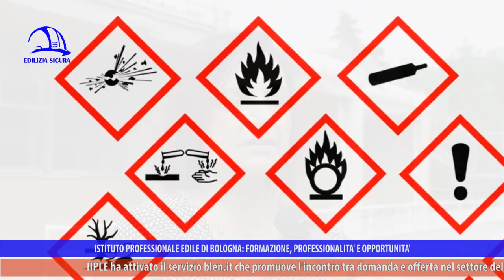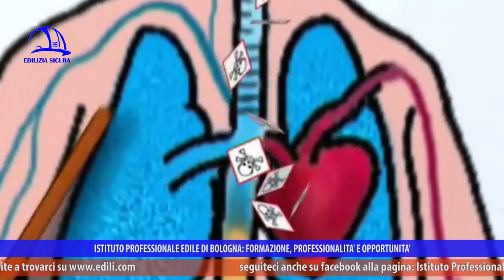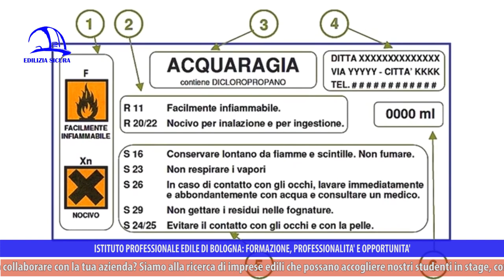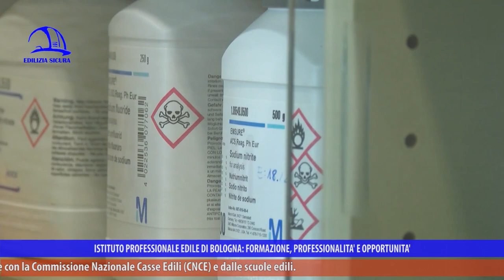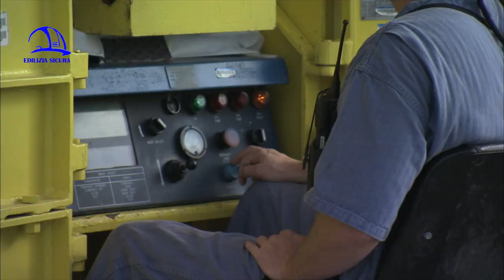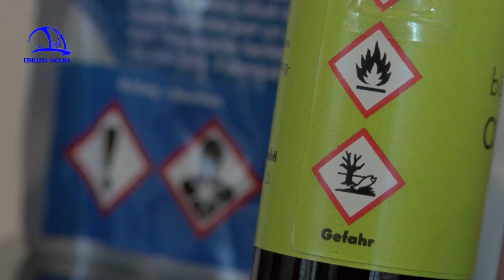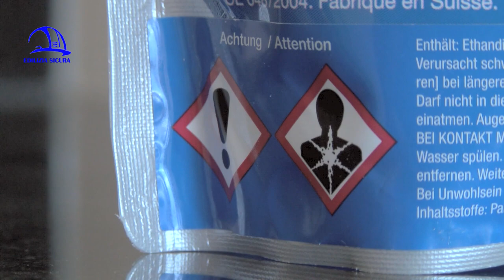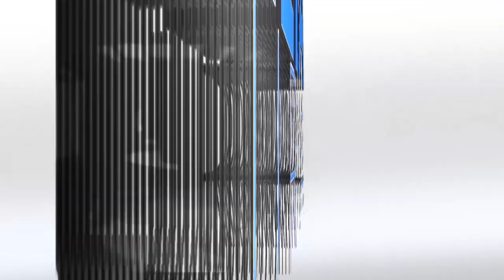Edilizia Sicura 360° p19 "Rischio Chimico"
“Rischio chimico” è il titolo della puntata n. 19 di “Edilizia Sicura-Il mondo dell’edilizia a 360°” stagione 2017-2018, in onda a maggio 2018 su NettunoTv canale 99 del digitale terrestre, DI.TV canale 90, DI.TV/Tele1canale 92, LepidaTV canale 29 e 59 e sul canale YouTube “Edilizia Sicura-Cpto Bologna”.
La redazione approfondisce uno dei temi cardine della sicurezza sul lavoro, il rischio chimico, correlato in particolar modo al settore dell’edilizia e spesso sottovalutato. Esso è principalmente dovuto alle tantissime sostanze utilizzate nelle costruzioni, dagli adesivi agli additivi di calcestruzzo e malte, dalle polveri (come quelle silicee o di legno) alle miscele e ai preparati per la posa di legno e piastrelle. Le sostanze chimiche sono ovunque e vengono utilizzate in qualunque ciclo produttivo, anche se non tutte sono pericolose. Per riconoscerle, è fondamentale il sistema di classificazione del regolamento europeo CLP applicato in etichettature e imballaggi di sostanze e miscele pericolose impiegate nei luoghi di lavoro o nei prodotti in vendita al pubblico. L’etichetta è il primo strumento di informazione e contiene il pittogramma, un simbolo che impatta visivamente e segnala tutto ciò che c’è da sapere su una specifica sostanza. Dal 2015 i pittogrammi sono stati aggiornati: derivati dal sistema GHS delle Nazioni Unite, sono dei quadrati rovesciati composti da sfondo bianco, bordo rosso e simbolo interno nero. Diamo qualche esempio di sostanza pericolosa: negli adesivi, nelle schiume isolanti o nei pannelli a parete può trovarsi la formaldeide, elemento cancerogeno certo, mentre le resine poliuretaniche possono essere seriamente allergizzanti e creare irritazioni importanti alle vie respiratorie e alla cute. Il datore di lavoro deve sempre fare la valutazione del rischio chimico, identificando la pericolosità delle singole componenti dei prodotti usati, acquisendo informazioni utili dalla scheda dei dati di sicurezza e stimando modalità e tempi di impiego, livelli di esposizione e di uso effettivo di quelle sostanze e le misure preventive da adottare. La scheda di sicurezza è un documento informativo completo e serve per individuare le misure di gestione del rischio che ha previsto il fornitore, i DPI da impiegare e gli interventi di primo soccorso da effettuare.
Tramite il regolamento REACH avviene la registrazione delle sostanze pericolose, dopo una valutazione da parte di chi le produce e l’autorizzazione ad immettere sul mercato quelle più tossiche, sia per l’uomo che per l’ambiente. La prevenzione passa dalla scelta di un’attrezzatura adeguata (i DPI, dispositivi di protezione individuale) per operazioni quali perforazioni di pareti o muri e pulizia a secco degli stessi e azioni per impedire sollevamento e inalazione delle polveri, come l’erogazione di acqua nebulizzata sul luogo della demolizione. La formazione gioca un ruolo fondamentale in tutta l’azione preventiva della valutazione del rischio, nella lettura di etichette e schede di sicurezza e nell’affrontare la situazione di pericolo che può scaturire dal contatto con sostanze pericolose.
All’interno della rubrica “Le pillole di Gas”, l’architetto Gazmend Llanaj risponde alla domanda “Che cos’è il Catalogo europeo dei Rifiuti speciali?”: si tratta di un allegato che stabilisce la lista dei materiali che, nelle varie fasi di lavoro, diventano rifiuti. L’individuazione di tali elementi è stabilita dal codice CER.
Gli intervistati di questa puntata di “Edilizia Sicura” sono Antonia Maria Guglielmin (Direttore Unità Prevenzione e Sicurezza ambiente AUSL Bologna) e Milva Carnevali (Dipartimento Sanità pubblica AUSL Bologna).
La trasmissione “Edilizia Sicura” è a cura dell’Istituto professionale edile di Bologna e parla di edilizia, sicurezza sul lavoro, efficientamento sismico ed energetico, sostenibilità ambientale, infortuni e prevenzione del rischio, salute e malattie professionali, nuove tecnologie, aggiornamento e formazione dei professionisti, rigenerazione urbana.
In ogni puntata si trattano diversi argomenti, con interviste, approfondimenti e una particolare attenzione al settore delle costruzioni, in continuo mutamento, e alle molteplici attività dell’Istituto professionale edile di Bologna, presente sul territorio della Città Metropolitana da oltre 70 anni